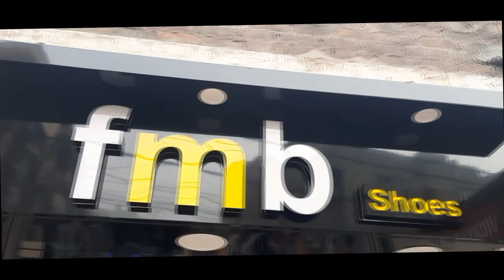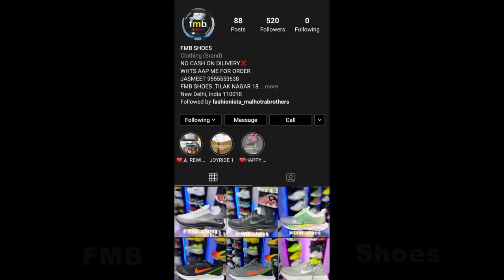CHEAPEST 7A QUALITY BRANDED SHOES👟 ( NEW COLLECTION ) FMB SHOES | 2019 | KG VLOGS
MY First vlog on my youtube channel

Shop name -

FMB SHOES
Shop No. 7 , 11 Block, Arya Samaj Mandir, Main Market Tilak Nagar , New Delhi- 110018

Shop opening Time : 11 To 9PM
7 days open.